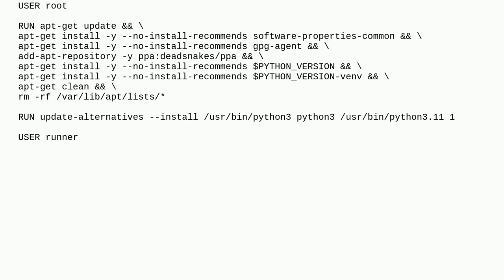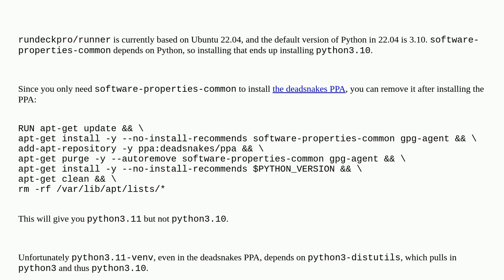Unix: apt install python3.11 installs multiple versions of python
apt install python3.11 installs multiple versions of python

A special thanks goes out to the awesome community

  python3 docker apt